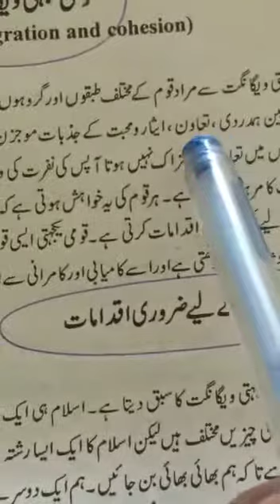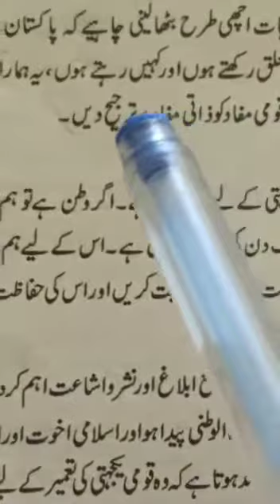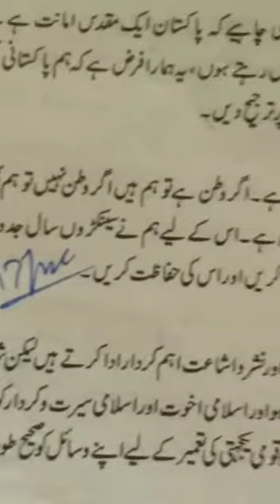Chapter #7 Reading Civics class-10th Arts